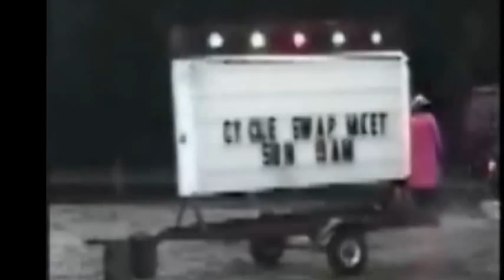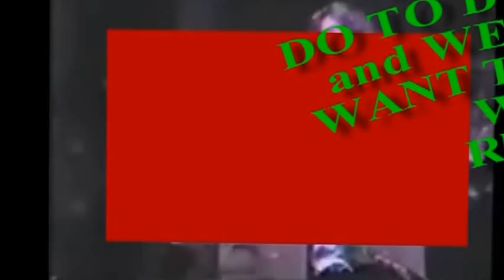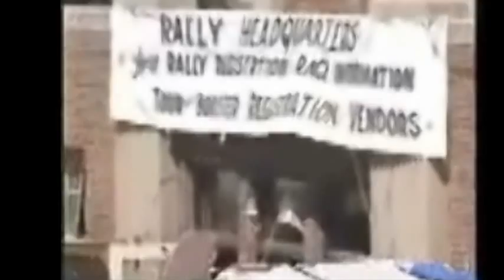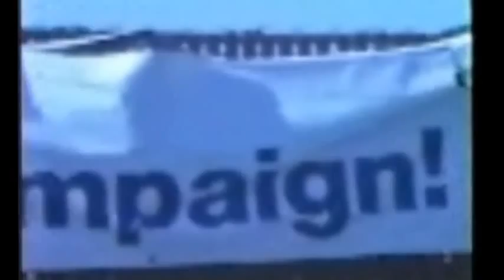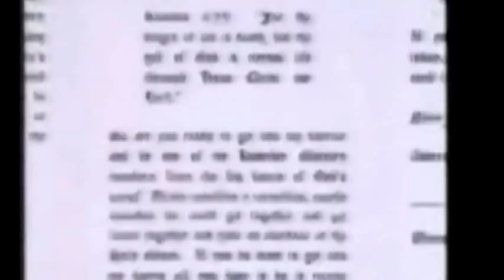BIKE WEEK and MORE from The 1990s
This is a Video of 6-or-7 Parts of Videos I made when I had "U.S.A". Produtions Back in the 1990s
Enjoy The Show. I hope you like them.